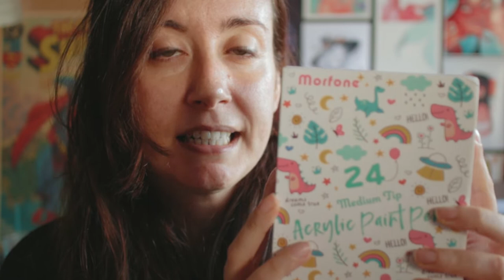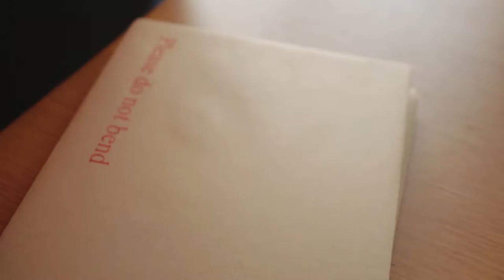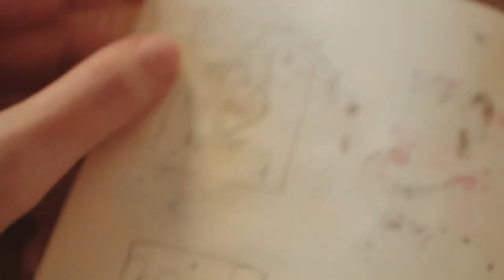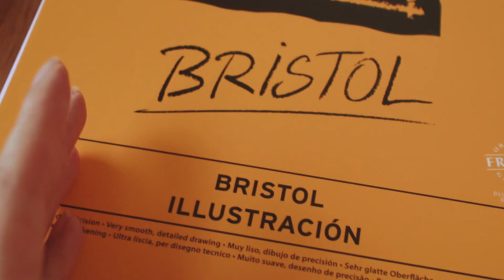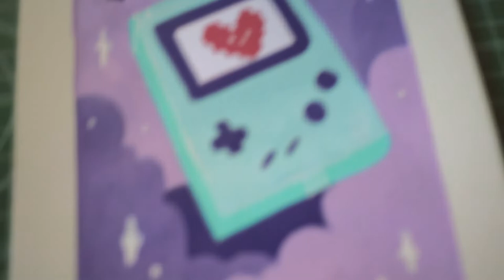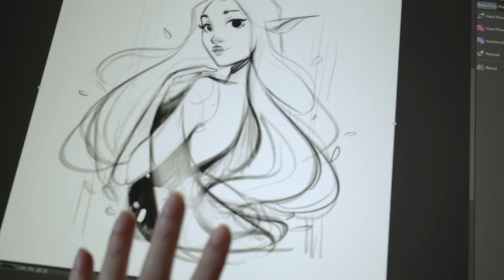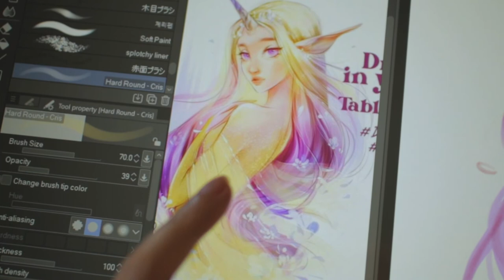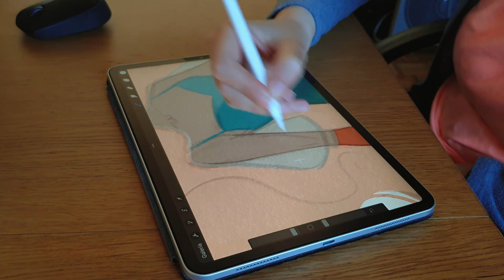Packing Snail Mail, trying new acrylic markers, Painting a DTIYS & more 🎨 a week in the life Vlog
Hi guys! Want to give a special thank you to Morfone for sending me these amazing markers to try them! and a big thank you to you for watching this video! don't forget o give a thumbs up if you like the content ^_^

to have a little piece of art at your home

More socials!

Filming Setup:
Canon EOS M50
Canon EF-M 22mm F/2 Lens
Editing in Premiere Pro